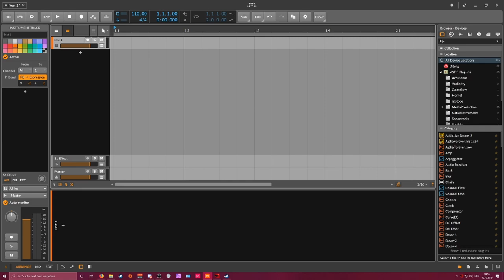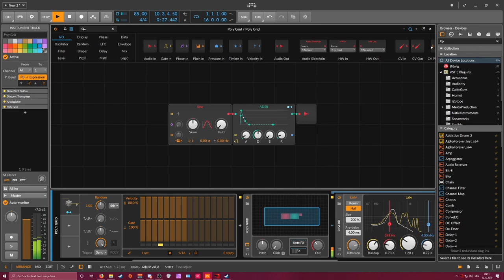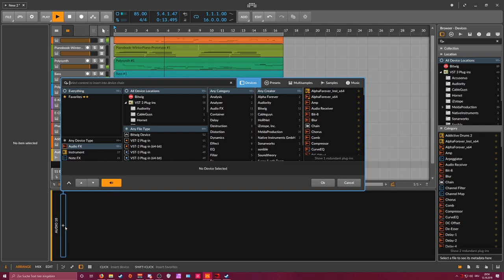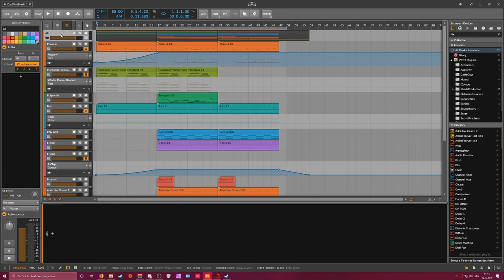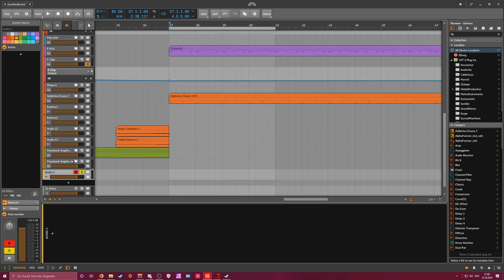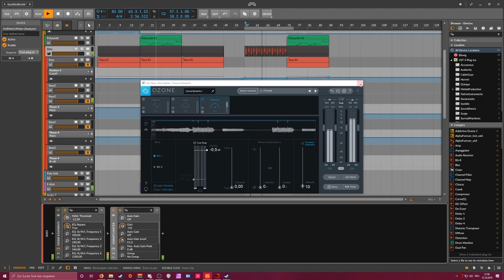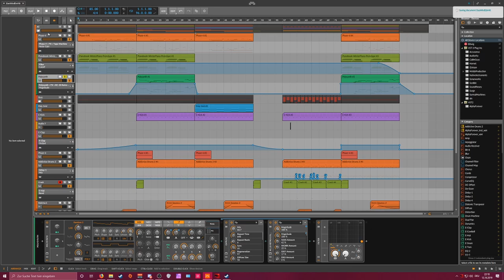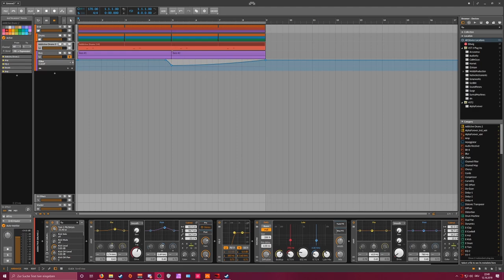Fun with Addictive Drums, Gullfoss, smart:comp, Hatefish & Bitwig Studio - Stream Replay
Replay from yesterday's short stream. I did a small modern soundtrack ambient tune with some midrange action at the end. Don't know the exact genre name. Ask me questions in the comments :)